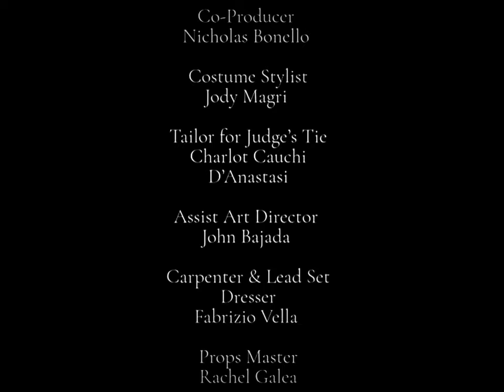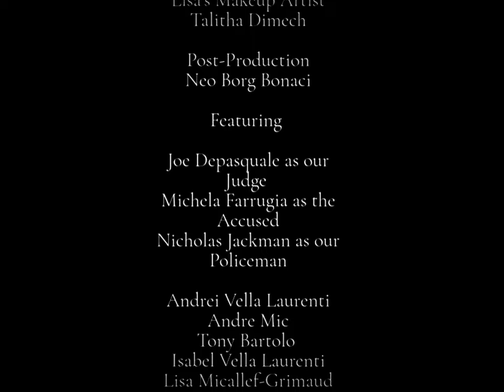The Areola Treat - Judgement Day (Music Video)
A garage rock justice anthem. Distorted, crunch guitars create an indie melody and powerful female vocals. Our subject is a lone wolf and is facing judgement, however is on trial for a crime she did not commit and is being persecuted by the perpetrators of the crime themselves, as well as dozens of other crimes.

An homage to experimental silent film, this music video is a punk rock/indie anthem and a hybrid of renaissance and contemporary performance. Inspired by the Passion of Joan of Arc, the project is a collaborative exploration of influences translated into a DIY celebration of exceptional local talent - completely indie with a lot of ambition. The band members are presented as moving sculptures; with their unmoved demeanor. One is left with the impression that the Jury would prefer that the victim be erased from
the public memory. Certain court cases are never ending for a reason, and in certain countries death penalties are still in place no matter what god or a political leader. Judgement day is creative anecdote on what a build up to a death sentence could be. What is this inquisition? How can this courtroom be a farce, and what is fair at the end of this day - you be the judge of that.

Directed by Francesca Mercieca
Cinematography by Neo Borg Bonaci
Co-Produced by Kewn Records